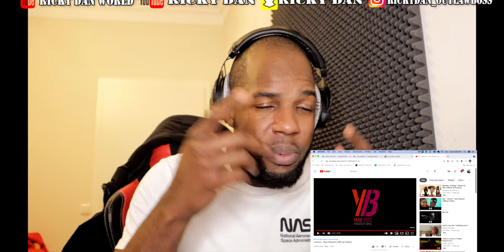Lavisch - Nuh Reward Reaction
I'm on Instagram as @rickydan_outlawboss. Install the app to follow my photos and videos.

Add me on Snapchat! Username: realrickydan